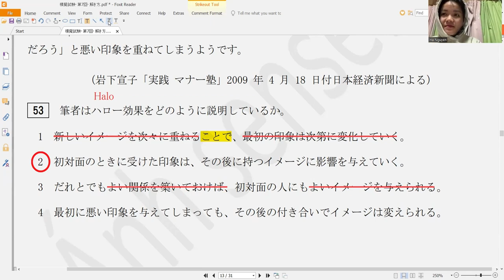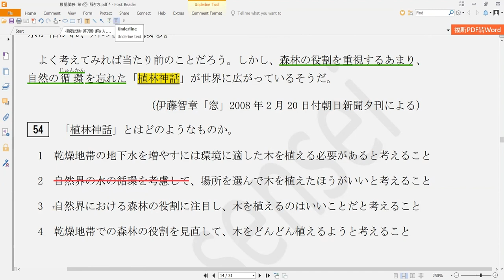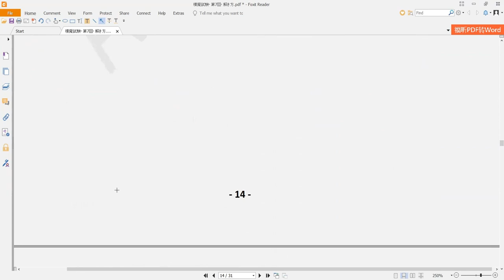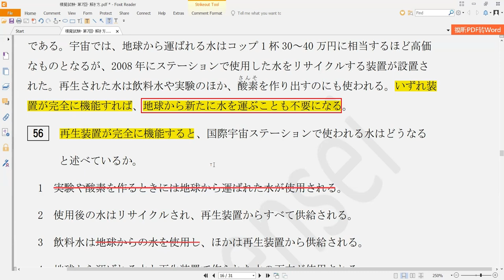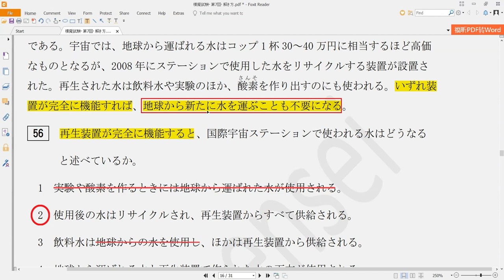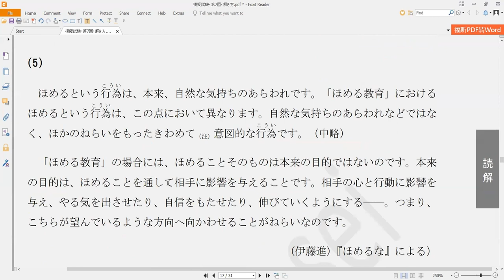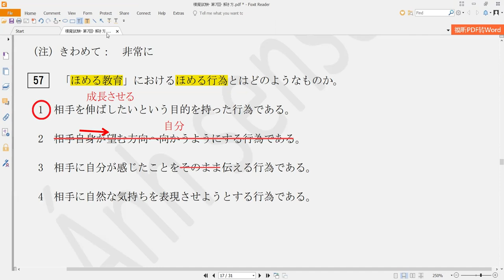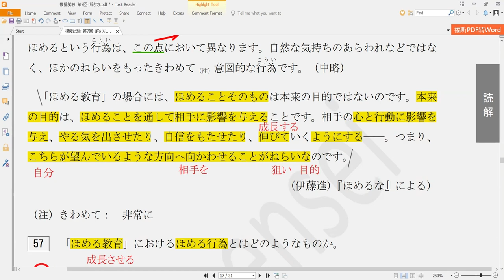Chữa đề đọc hiểu N2 7 2010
Video một buổi chữa đề đọc hiểu qua Zoom trong khóa học online N2 của Ánh sensei.